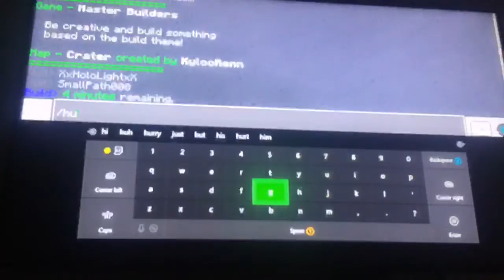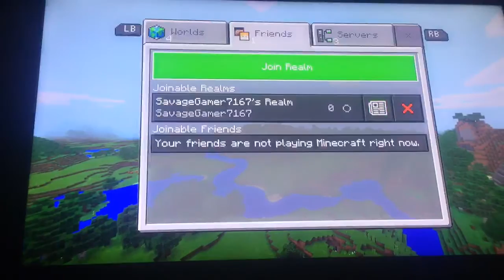🔴live: Mineplex - Minecraft Xbox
Previous live  Stream